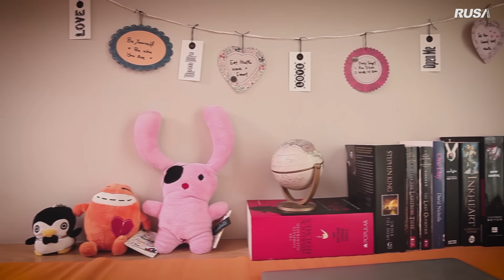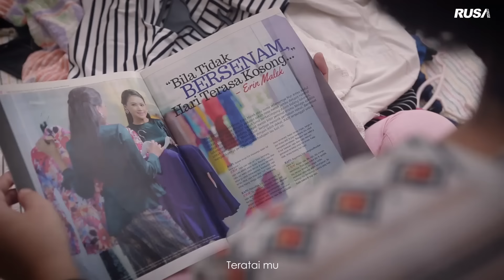Fatin Majidi - Teratai [Official Music Video]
Composer : DJ Fuzz
Lyricist : Adik Viral & Amzar Viral
Published by : Rusa Music

Hiburkan pemanggil anda dengan caller ringtone ini! :
Fatin Majidi - Teratai
Maxis CRT : Dail *131*529030# and press CALL
Digi Callertones : Dail *233*1323127# and press CALL
Celcom CMT :Dail *323*265573# and press CALL
UMobile Caller Ringtone :SMS CRM 5540073 to 28383